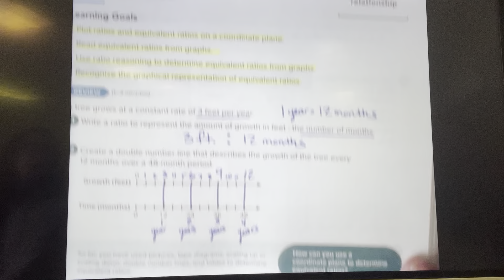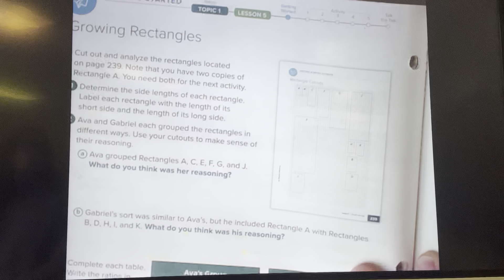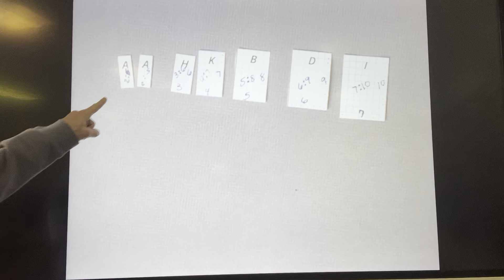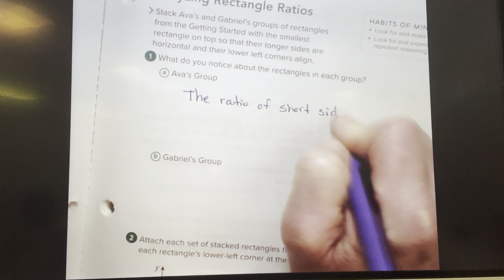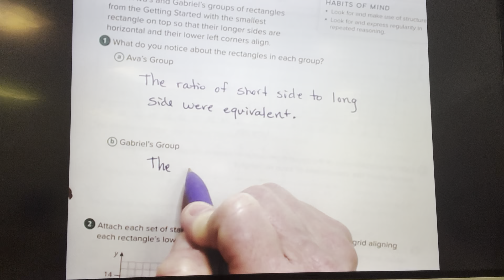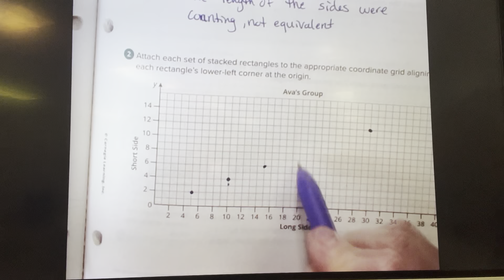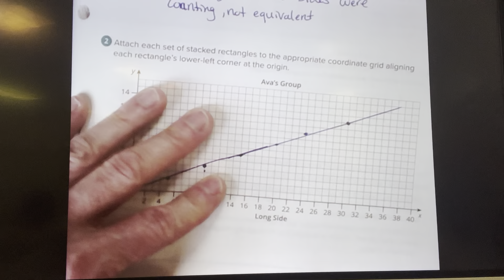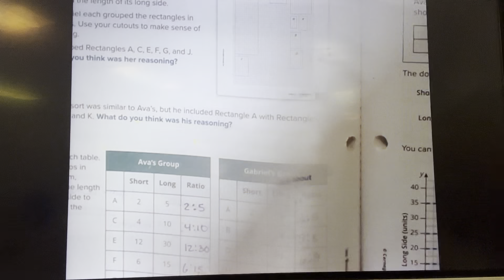Module 2 Topic 1 Lesson 5 Activity 1 (223-226)